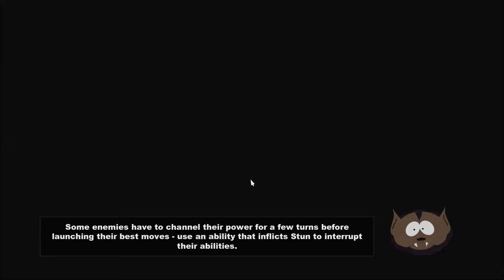South Park And The Stick Of Truth Part 9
A Small Remote Town With Humble Folks, Home Sweet South Park!